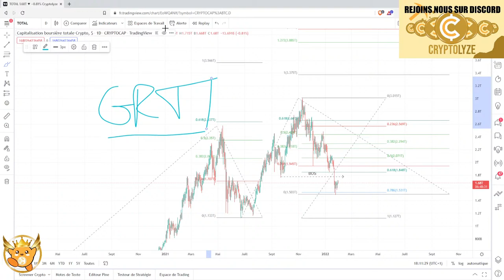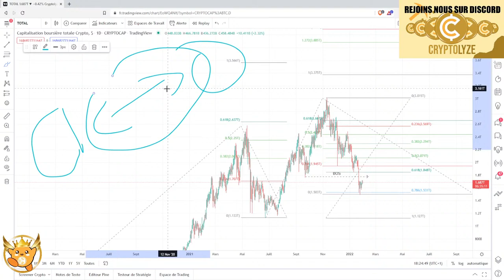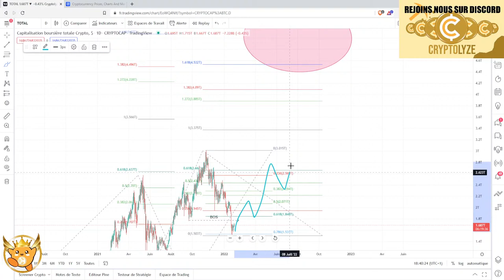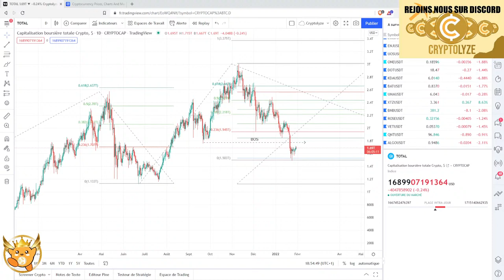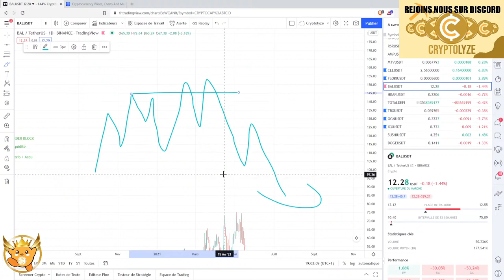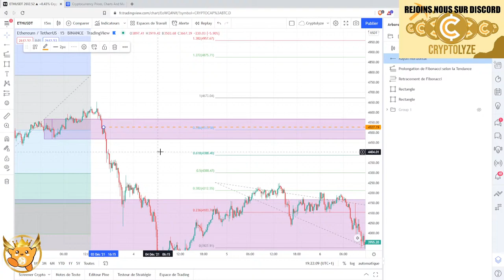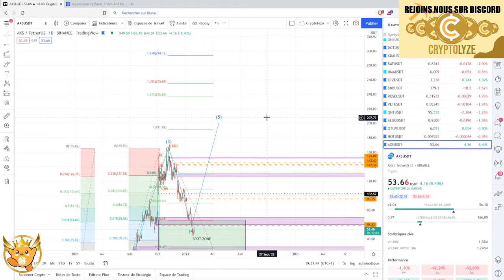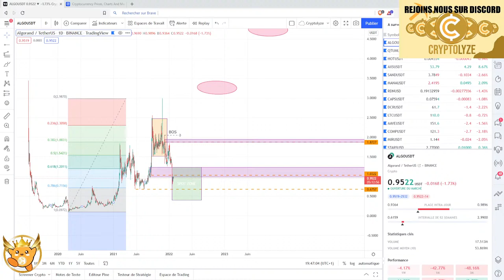STREAM : ON PARLE BTC, TECHNO, CRYPTO, FINANCE, INVESTISSEMENT et TRADING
On parle trading, investissement crypto et analyse technique. ALGO, AXS, BAL

🎞️Descriptif de la vidéo :
0:00 A Faire

🚀Les cryptos analysées Régulièrement :
Bitcoin BTC
Ethereum ETH
Binance Coin BNB
Cardano ADA
Solana SOL
Ripple XRP
Cardano ADA
Polkadot DOT
SHIBA SHIBAINU
Terra LUNA
Fantom FTM
Sand Sandbox
Uniswap UNI
Avalanche AVAX
Chainlink LINK
Algorand ALGO
Litecoin LTC
Avalanche AVAX
Polygon MATIC
Cosmos ATOM
Internet Computer ICP
Tezos XTZ
Stellar XLM
VeChain VET
FTX token FTT
Mana Decentraland
ENJ  ENJIN
Tron TRX
Theta THETA
GRT The graph
Casper CSPR
MIR Mirror Protocol
GalaGame GALA
Ultra UOS
EOS
One Harmony
ATOME Cosmos